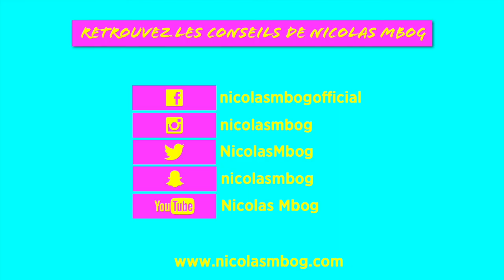Vital Challenge - Découvrez Émilie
Après les coulisses du casting, découvrez enfin la première des 4 candidates sélectionnée pour le Vital Challenge - Coachée pour mincir. Voici Emilie, 34 ans, dont l'objectif est de perdre 15 kg mais surtout d'apprendre à s'alimenter sainement pour enfin en finir avec le yo-yo.

Voici Emilie, notre première candidate pour le Vital Challenge ! Une pétillante jeune femme de 34 ans, responsable marketing du magazine Biba. Son objectif est de perdre 15 kilos. Emilie est une bonne vivante qui a enchainé les régimes toute sa vie, elle connait l'effet yo-yo par cœur.

Aujourd'hui, elle souhaite arrêter les régimes drastiques pour s'alimenter sainement. Nous l'avons sélectionnée pour sa bonne humeur sans faille et son esprit d'équipe !

Suivez Emilie sur sa page Facebook,  Fourchette & gambettes  et sur son compte Instagram  @Fourchette_et_gambettes

Nicolas Mbog